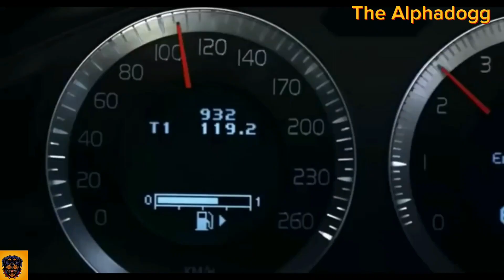Novo tipo de CARRO que NÃO capota